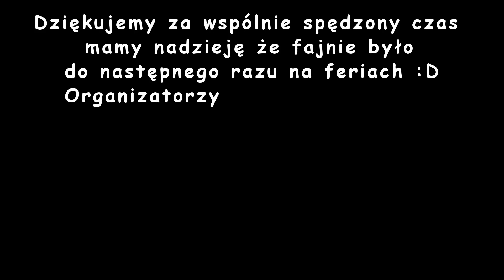Narty Zespół Szkół w Krzemienicy Styczeń 2016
Kolejny wyjazd klas IV-VI orz I-III na narty, z programu Narty Dzieciom. Stok Kiczera Ski.